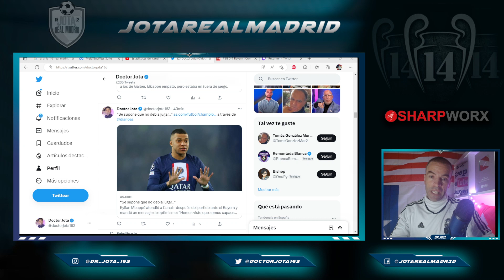Listen the Mbappe strong statement after the defeat. Quite amazing